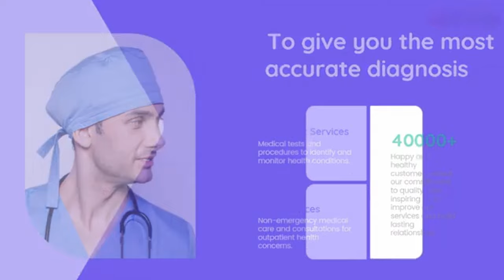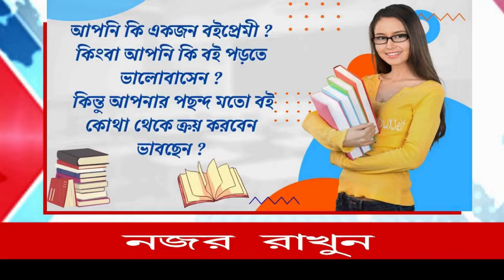কালিয়াগঞ্জ এ বিজেপির বন্ধের সমর্থনে রাস্তায় রায়গঞ্জের সাংসদ কার্তিক চন্দ্র পাল